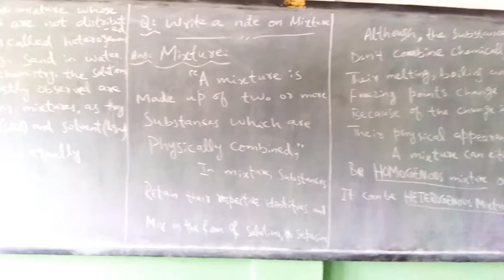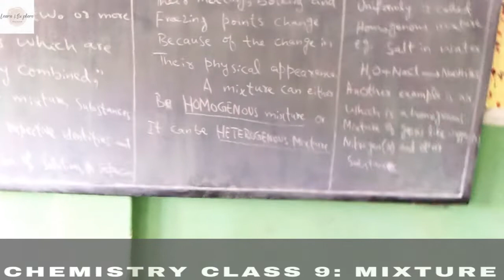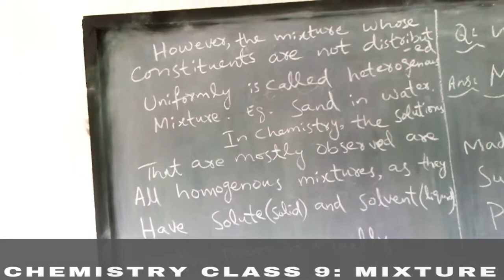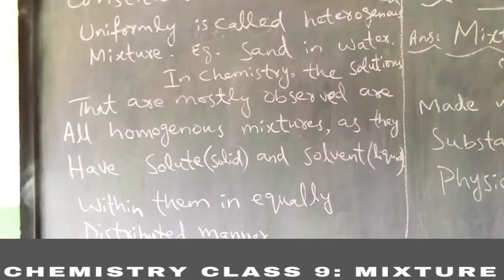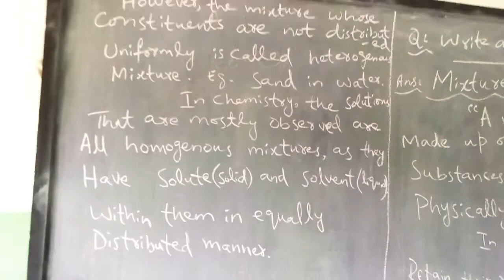9th Class Chemistry - Chapter 01 - Mixture | Matric Part 01 Chemistry (Balochistan Board)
In this Video, Students will learn about Mixture and it's types and the basic information about Homogeneous Mixture and Heterogeneous Mixture, it's functions and about it's importance in Chemistry.

This video covers the topics of Chemistry as formulated by the Balochistan Board of Intermediate And Secondary Education, Pakistan for Class 9 (Matric Part 01).

Lecture By: Scholar FAHAD SAEED (M.Phil. Chemistry)